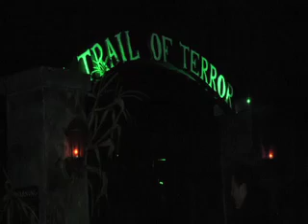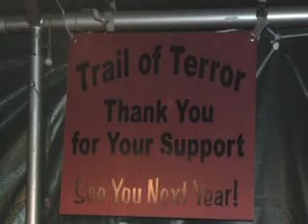Trail of Terror Feature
This is a news feature on the Trail of Terror in Wallingford. Nicolette Kearney is reporting for QNN.